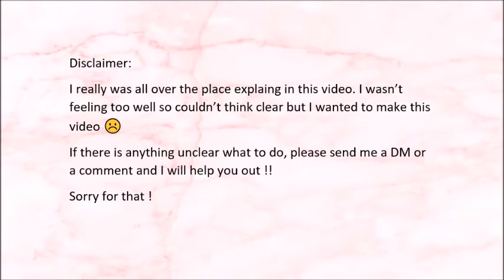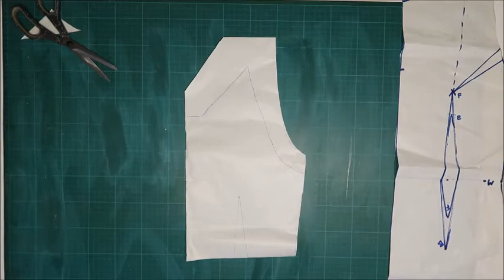DIY an Indian Summer dress!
The book that I showed: Fashion, Pattern Cutting by Zarida Zaman. It is a book with lots of draping and origami designs!

For the dress you will need:
~2 x the length of your dress
~a zipper ( invisibe or normal one)
~piece of lining ( jersey, lycra etc

 Crimson Fly by Huma-Huma Genre and Mood: Pop + Bright.

👩❤️Hello everyone ! I am a selfmade fashion-designer with over 40 years of experience  and a certified fashion-stylist ! On this channel we will recreate clothes we see in the shops ! I give sewing classes in which I teach you how to make a pattern, how to sew and some fabric knowledge. You get FREE basic patterns that you make in your own sizing and in each video we make new alterations !  If you are a beginner, no problem ! You can do it too ! But also if you are somewhat experienced or very experienced I have many tips and tricks for you how you can make a difficult project a really easy one!  So that sewing is nothing but FUN !
I will do:
~Make what you see in the shops (pattern making and sewing tutorial with experts tips and tricks)
~Upcycle thriftstore finds
~Making swimsuits
 And sometimes also hauls
So lots of things to get creative ! If there is something you would like me to make then send me a picture.
Laura 😘

All my videos, its content and the names are under copyright.

Instagram: @  lauraflohr, CCofF
Facebook: Somehow, don’t know why, facebook has dumped me and I can’t get back in. My    page can no longer be found( Creative Cheers of Fashion )

👗 Basic patterns to your own sizing:
( add your seam allowance!)
~ Basic pattern for trousers !

⭐💡Special tutorials:
Zippers: